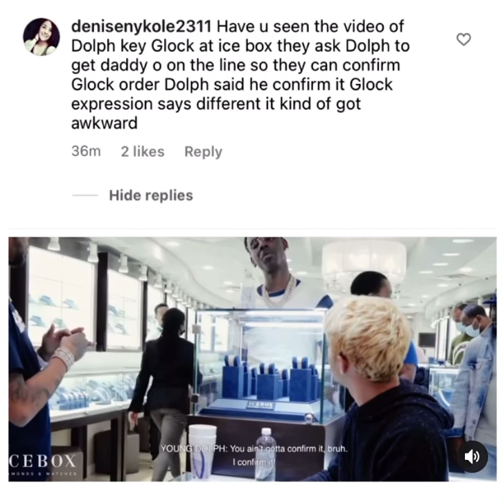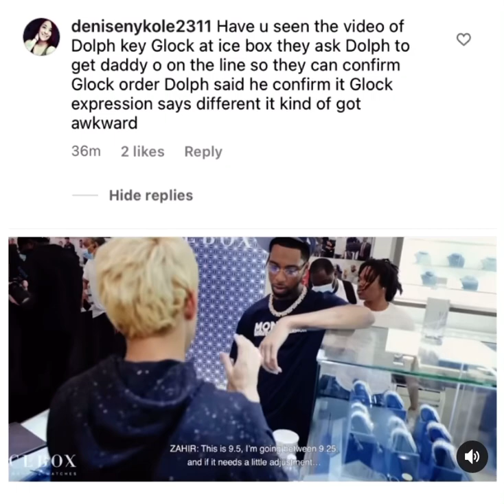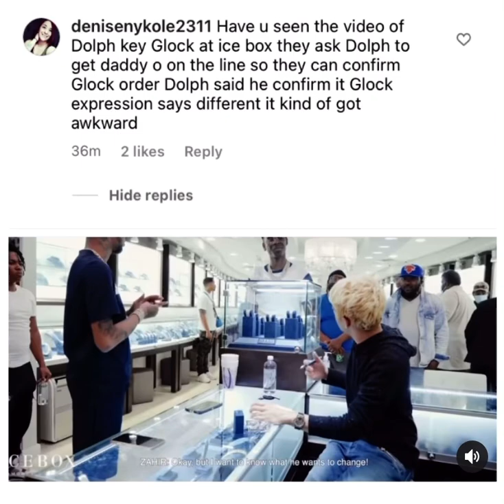Ice Box asked Young Dolph to call Daddio to verify order because everything was in Daddio name!!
DaddyO’s motive was ownership of PRE , property, other businesses and bank accounts